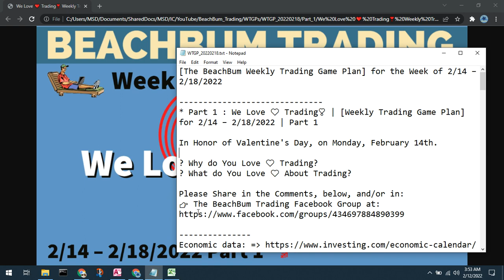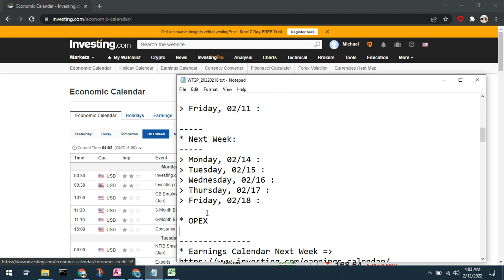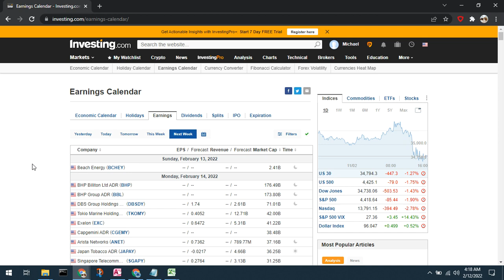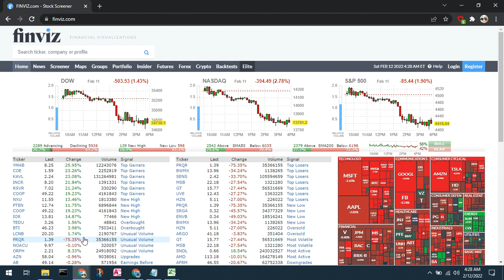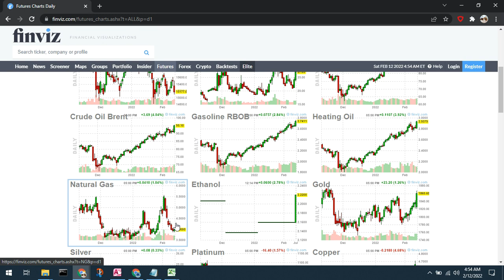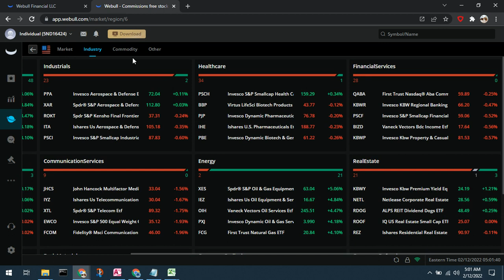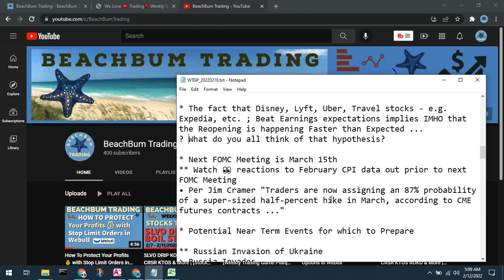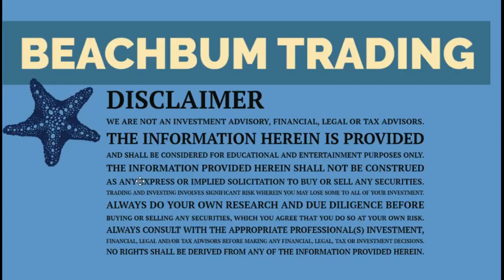We Love ❤ Trading❣ | [BeachBum Trading] [Weekly Trading Game Plan] for 2/14 – 2/18/2022 | Part 1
[The BeachBum Weekly Trading Game Plan] for the Trading Week of 2/14 – 2/18/2022 |  Part 1

In Part 1 of this week’s [BeachBum Weekly Trading Game Plan] for the Trading Week of 2/14 – 2/18/2022, we discuss the impact on the markets due to recent events and share some market analysis, strategies, trends, techniques, etc. for How To [Make Money] 💰 from market reactions to [Economic Data], including the Hot 🔥 CPI / Inflation data, etc.;  the news related to a potential eminent [Russian Invasion of the Ukraine], the potential lifting of sanctions on Iran, etc.; and How To Benefit from current Market conditions, Trends, Themes, Stories, etc.  We hope that this all Helps You prepare your [Weekly Trading Game Plan] for and Pick Your Stocks for Your [Stock Watchlist] to watch for the Trading Week of 2/14 – 2/18/2022. Please come back to the [BeachBum Trading] Channel to see  the updates we are making to our [Stock Watchlists], [Trading Strategies], etc. in Part 2 of [The BeachBum Weekly Trading Game Plan] for the Trading Week of 2/14 – 2/18/2022.

Please Join us every week for help in preparing your weekly trading game plan.

👉 You may / Please see All of the previous [BeachBum Trading Game Plan] videos, All for FREE, in the [Game Plans] YouTube Playlist

🔴 Please also Join us in the BeachBum Trading Community by Subscribing to the BeachBum Trading YouTube Channel and Please Click the Bell Icon 🔔 so that You are Notified and Never Miss an Episode of BeachBum Trading.

👉 How To [Make Money] 💰 from a Bear Market | [Weekly Trading Game Plan] for 1/24 – 1/28/2022 | Part 1

🔵 Investing.com

🙏 Please Help us be able to continue to produce content to help You Learn How to Trade so that You may Achieve the Financial Freedom You Want and Deserve to be able live the BeachBum lifestyle and/or any kind of life that You would like to live! and get Access to our New BeachBum Trading Community Discord Server Now by Supporting BeachBum Trading via Patreon